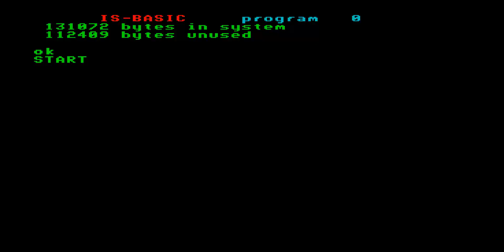MISSION JUPITER ENTERPRISE 64 128 INTELLIGENT SOFTWARE SIXTY FOUR ONE TWO EIGHT